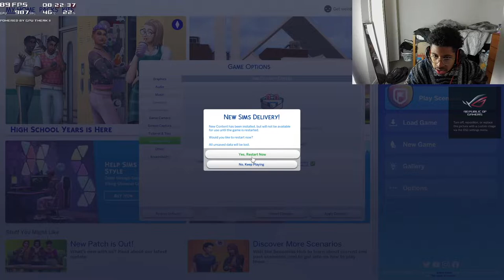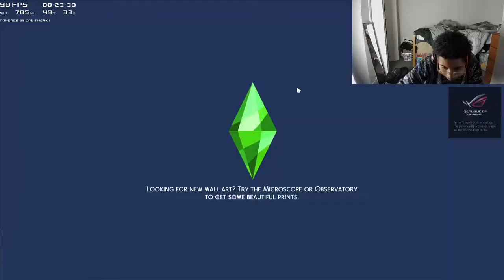MY SIM CAUGHT A BODY